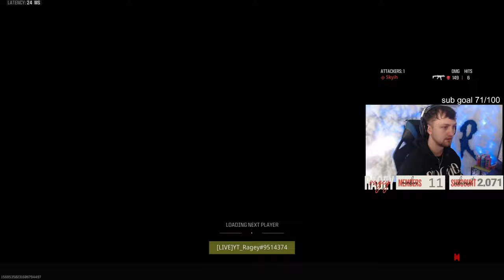THIS NEW RANKED PLAY META SLAMS !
live everyday here on youtube!